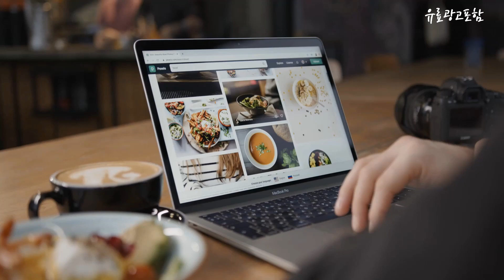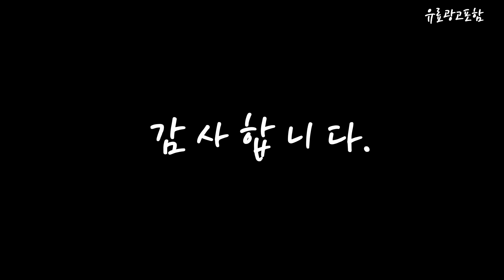아이패드프로5세대 Top10!! 요즘 인기있는 아이패드프로5세대 구매 가격 평점 후기 비교 총정리!!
❤️❤️❤️ 요즘 인기있는 아이패드프로5세대 구매 가격 평점 후기 비교 총정리해 보았어요!! ❤️❤️❤️

[00:06]
10위. Apple 정품 2022 아이패드 프로 11 4세대 [1,315,000원]

[00:11]
9위. Apple 2022 아이패드 에어 5세대 퍼플 64GB [849,900원]

[00:17]
8위. Apple 정품 2022 아이패드 프로 11 4세대 [1,315,000원]

[00:22]
7위. Apple 2022 아이패드 에어 5세대 스페이스 그레이 [839,900원]

[00:28]
6위. Apple 정품 2022 아이패드 프로 12.9 6세대 [1,544,420원]

[00:33]
5위. 아이패드 프로 5세대 12.9 128GB 256GB 512GB [1,498,000원]

[00:39]
4위. Apple 정품 2022 아이패드 프로 11 4세대 [1,169,000원]

[00:45]
3위. Apple 정품 2022 아이패드 프로 12.9 6세대 [1,746,000원]

[00:51]
2위. Apple 정품 2022 아이패드 프로 12.9 6세대 [1,544,420원]

[00:56]
1위. Apple 정품 2022 아이패드 프로 11 4세대 [1,169,000원]